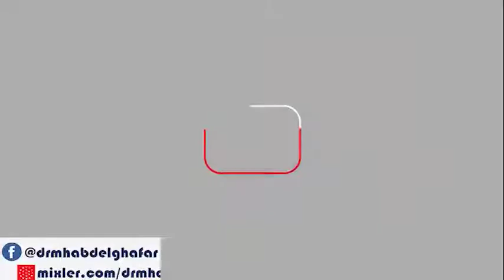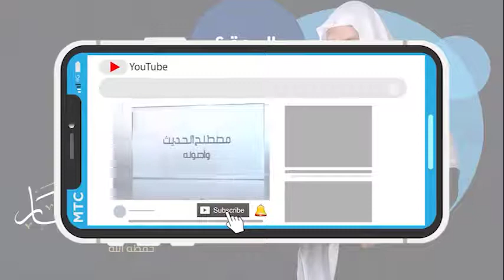سنن النسائي كتاب الامامة الْجَمَاعَةُ إِذَا كَانُوا ثَلَاثَةً 18 1 2021